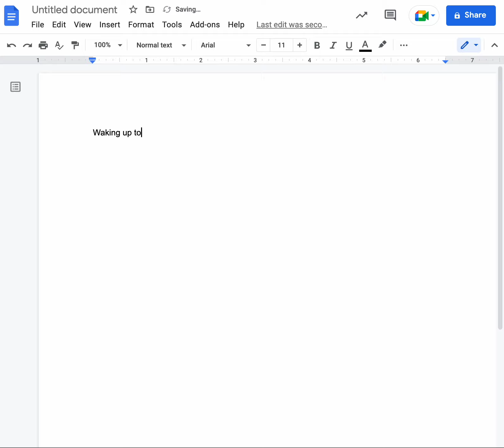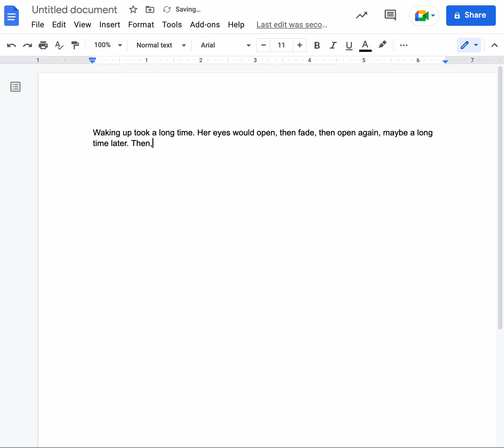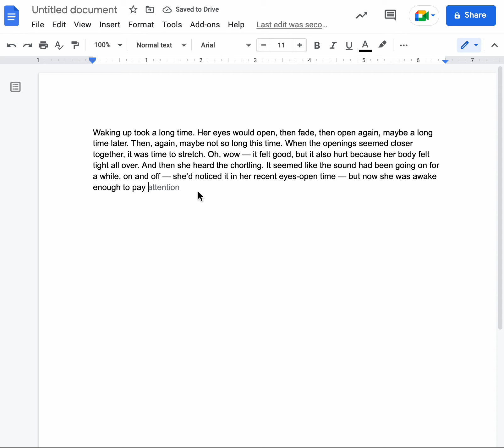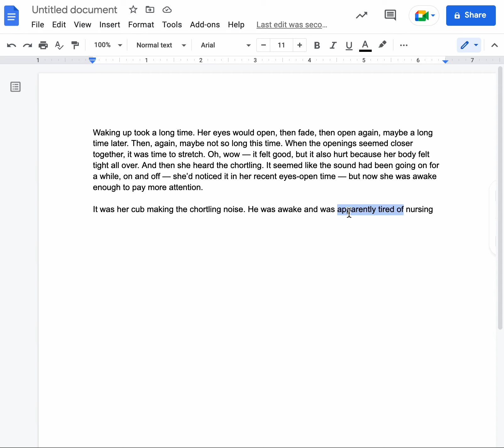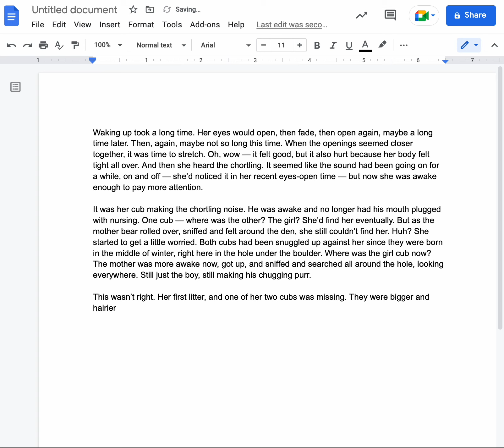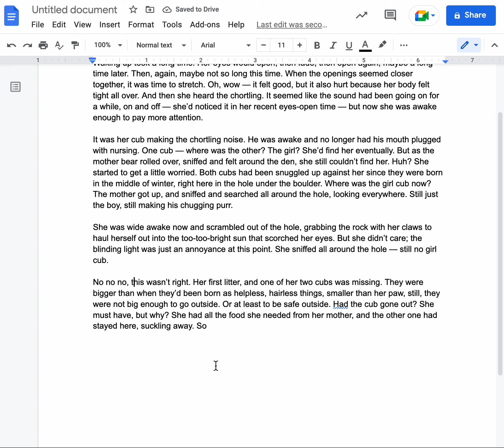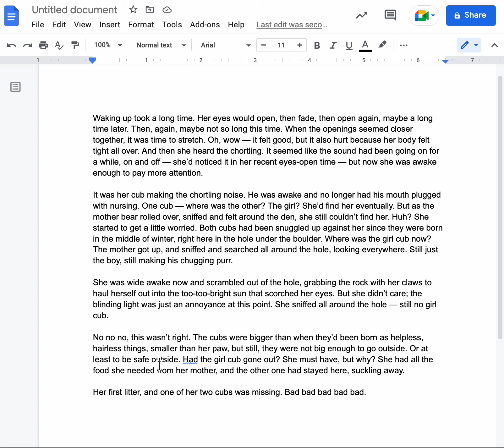Mr. Crowley writes a fiction story opening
I took an idea from a friend and decided that my fictional character living 13,000 years ago in the Adirondacks will be a bear. Watch me get started writing.